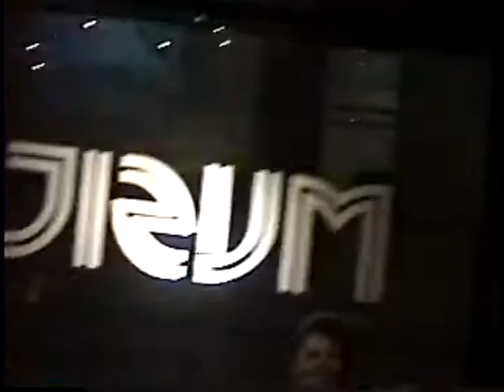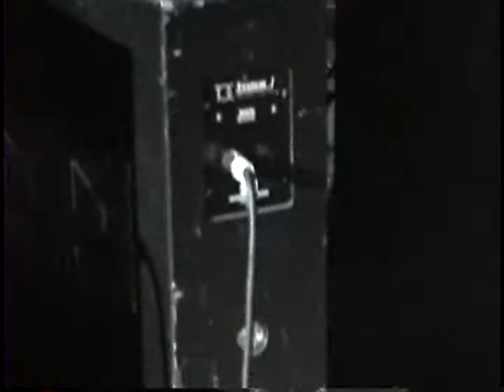Shy Fx @ Martin Street Music Hall in 2006